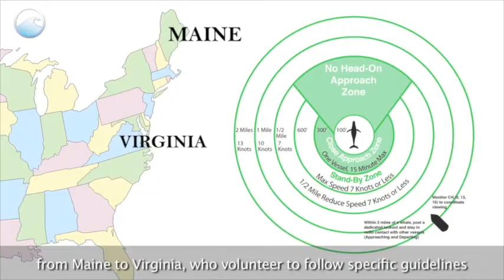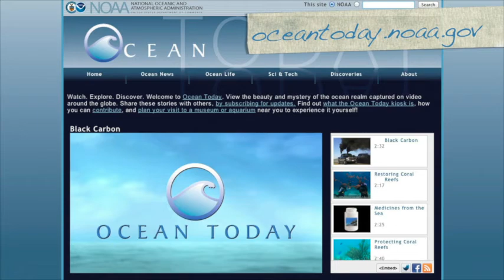Making Waves: Whale Sense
In Nov. 2012, NOAA's Ocean Today launched its 100th video! In this episode, we highlight this achievement and showcase the latest video from Ocean Today about an effort to promote safe and responsible whale watching. (3:32 minutes)